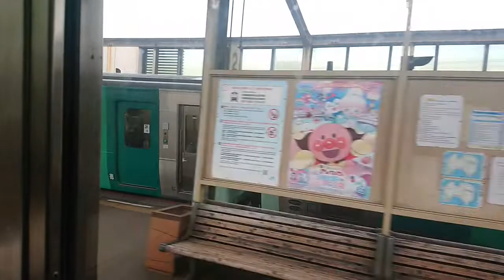JR佐古駅 徳島線の普通徳島行き 到着&発車 すぐに高徳線(鳴門線直通) 普通徳島行きもやってきます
待たずに乗れるJR四国！
徳島線と高徳線に鳴門線が混じるので、この区間は本数が多いです
実は大阪や神戸や和歌山から1番気軽に行ける四国は徳島県なのを意外と知らない人が多い